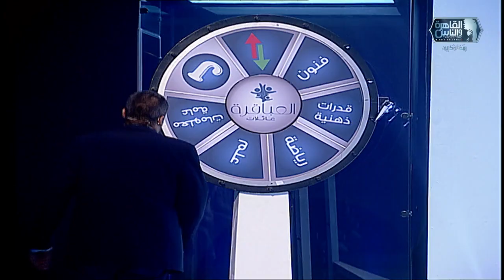العباقرة عائلات | الموسم 3 | عائلة نيازي وعائلة الجعفري| عجلة الحظ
العباقرة الموسم الثالث عائلات.. اكتشف ما لا تعرفه..

11765 | أفقي(H) | معامل الخطأ 5/6 | معدل الترميز 27500